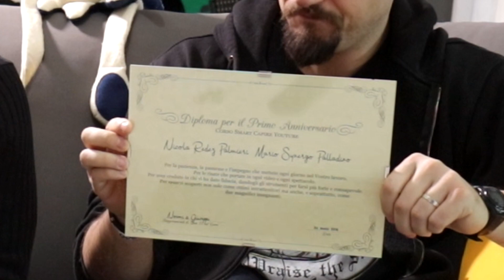Nintendo ci Ripensa?! (Si, ma a cosa, ma che è sto titolo?!)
Làiff a Cagliari:
Nintendo ripensa al fatto che Mario è un idraulico! Oh, ebbasta con sti titoli. Oh.